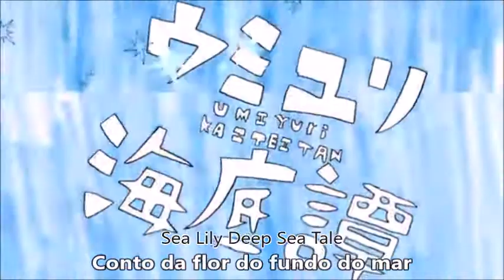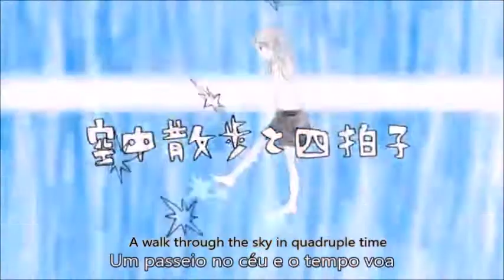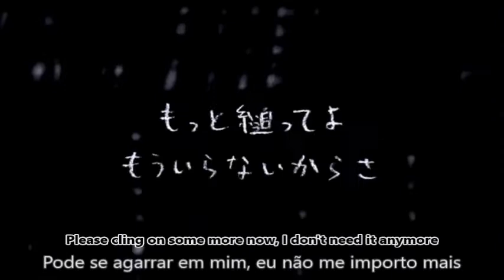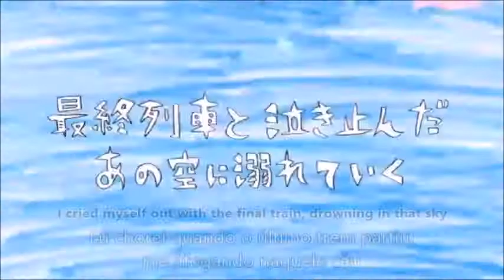【Utaite】 【Soraru & Mafumafu】 - Underwater Sea Lily Story (Legendado PT BR) (English lyrics)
Utaites -

Música - "ウミユリ海底譚"
Romaji: Umiyuri Kaiteitan
English: Sea Lily Deep Sea Tale

Produtores -
n-buna (music, lyrics)
Awashima (video)

- - Nem o vídeo, a música ou a tradução me pertencem :3